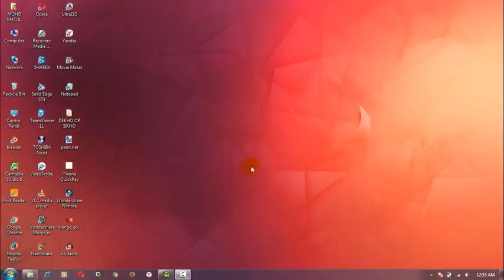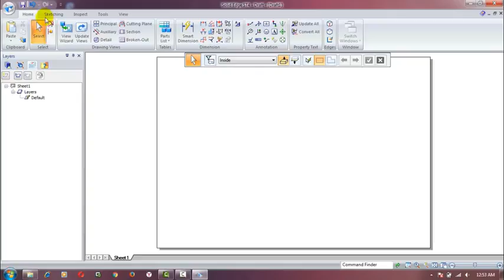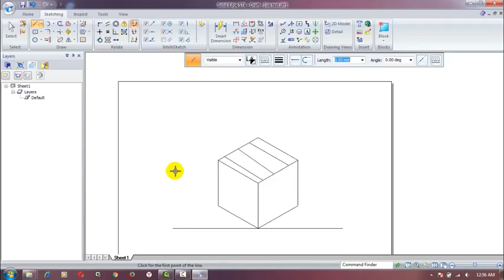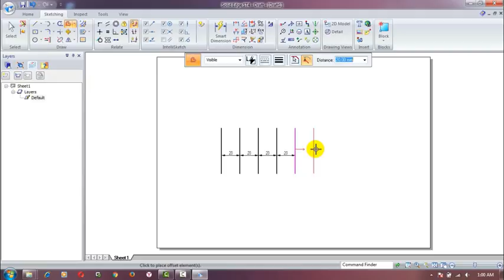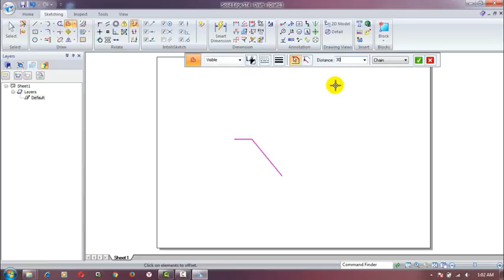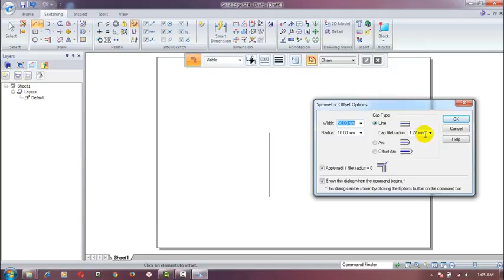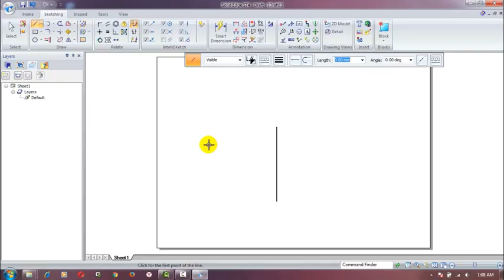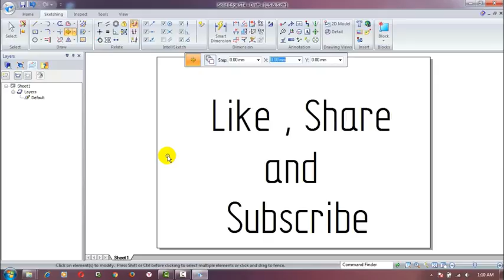CAED/Solid Edge Comand's Part 5 In Hindi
Computer Aided Engineering Drawing Comand's In Hindi
Split Comand
Offset Comand
Symmetric Offset Comand

'DEKHO OR SIKHO' has How-to videos on Computers, Technology and Social Media. In

these Hindi videos, we answer simple questions you wanted to ask, but didn't know

videos are posted. Keep Watching and Keep Learning!

Kayi sawaal hain par kis se pooche? 'DEKHO OR SIKHO' ke YouTube channel par aap

Computers, Technology, Internet aor Social Media ke baare mein asaan video se

Rahiye!

कंप्यूटर, टेक्नोलॉजी, इंटरनेट और सोशल मीडिया के बारे में कई सवाल हैं, पर किस से पूछें? 'देखो और सीखो' के पर आप इन सब सवालों के जवाब, हिन्दी में पा